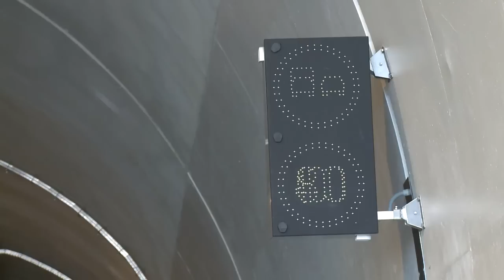Autoceste FBiH - Završni radovi rujan 2014